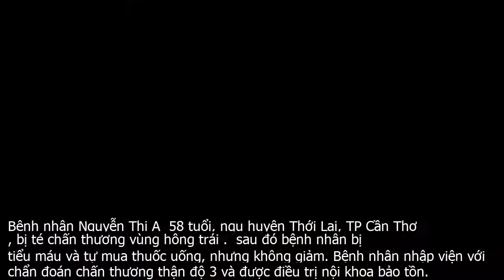30 phút điều trị nút mạch thành công trường hợp bệnh hiếm gặp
Bệnh nhân Nguyễn Thị A  58 tuổi, ngụ huyện Thới Lai, TP Cần Thơ , bị té chấn thương vùng hông trái .  sau đó bệnh nhân bị tiểu máu và tự mua thuốc uống, nhưng không giảm. Bệnh nhân nhập viện với chẩn đoán chấn thương thận độ 3 và được điều trị nội khoa bảo tồn.Tuy nhiên, tình trạng tiểu máu vẫn tái phát nhiều lần. Sau khi nhập viện, các bác sĩ xét nghiệm và hội chẩn thống nhất chỉ định chụp mạch máu số hóa xóa nền để kiểm tra mạch máu thận. Kết quả chụp mạch máu, phát hiện dò động mạch thận phân thùy dưới thận trái tạo thành giả phình động mạch thận trái.Bác sĩ tiến hành đặt coil và sau đó chụp kiểm tra kết quả đã bít hoàn toàn lỗ dò động tĩnh mạch, đoạn giả phình mạch. Thời gian thực hiện thủ thuật là 30 phút. Bệnh nhân không cần phải phẫu thuật mổ mở thận để cắt giả phình mạch. Hiện bệnh nhân tỉnh, tiếp xúc tốt…Việc Bệnh viện đa khoa Trung ương Cần Thơ chẩn đoán và can thiệp thành công một trường hợp hiếm và khó như giả phình mạch thận sau chấn thương bụng kín bằng phương pháp bít coil chỉ trong 30 phút, khẳng định trình độ chuyên môn của đội ngũ can thiệp nội mạch, đáp ứng tốt nhu cầu khám và điều trị bệnh cho người dân ĐBSCL, không phải lên TPHCM xa xôi, tốn kém…